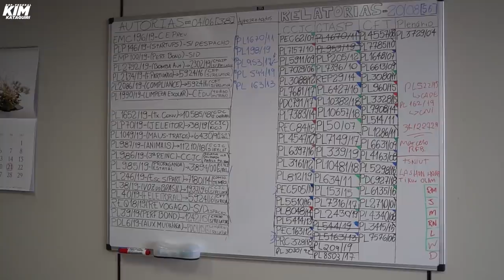Querem bancar Lula e Dilma com o SEU DINHEIRO!